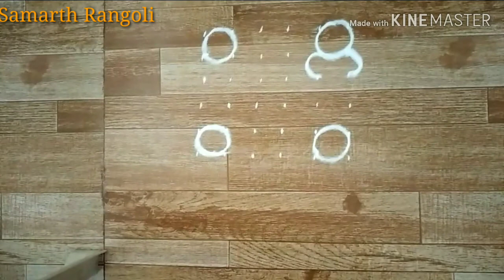कोणीही काढू शकेल इतकी सोपी सहा ते सहा टिपक्यांची ससा रांगोळी/simple easy 6×6 dot rabbit rangoli#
Welcome to Samarth rangoli why Radha ghodke,
rabbitrangoli6×6 creativerangoli simple easy rangoli kolam easy beautiful rabbit Rangoli kolam for a beginner,